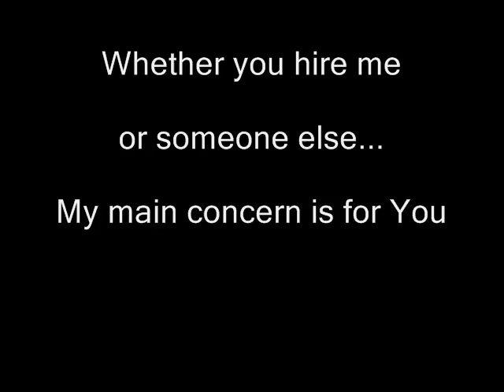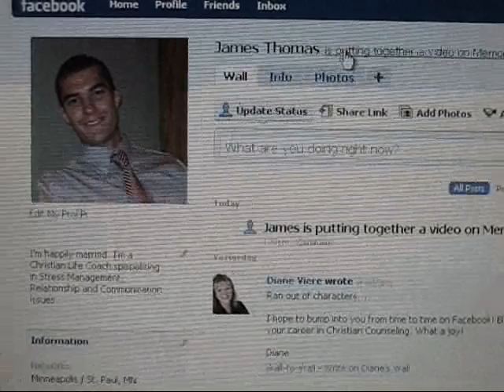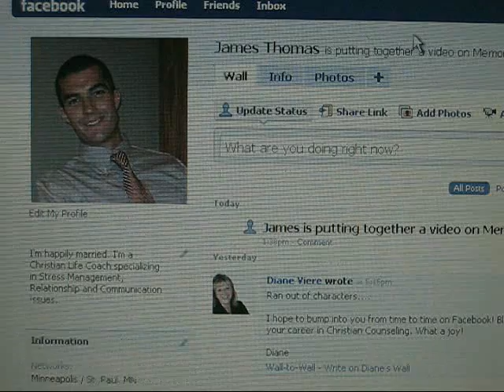Christianity, Marketing and Social Networking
James Thomas navigates the nuances of facebook in an attempt to network with people who are interested in stress management, relationship and communication.